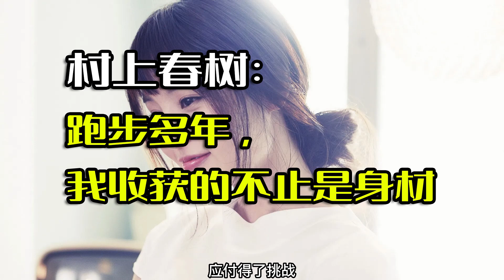村上春树：跑步多年，我收获的不止是身材